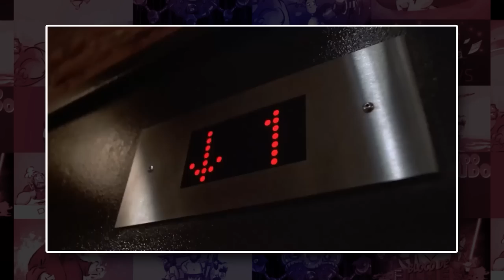JONATHAN MAJORS FORA DA MARVEL? | DERIVADOCAST #324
Hoje com a volta do Michel, contando tudo sobre sua viagem pra Toscana, temos um derivado quase Pocket.
Alêzão está viajando mas ainda sim comentamos algumas notícias envolvendo tretas de filme e greves no mundo das séries.

Vem curtir o derivado que chegou para você!!!

00:00 - Abertura

03:17 - Arouvengers do Bubu

16:35 - Arouvengers do Michel

41:07 - A Treta de Jonathan Majors

46:37 - A Nova Greve de Roteiristas

51:25 - Succession X Spoilers